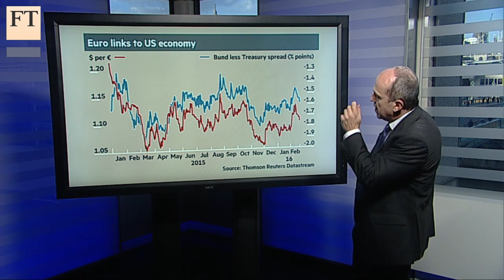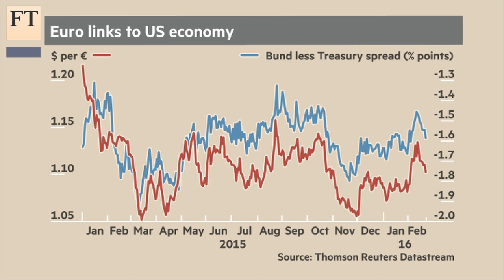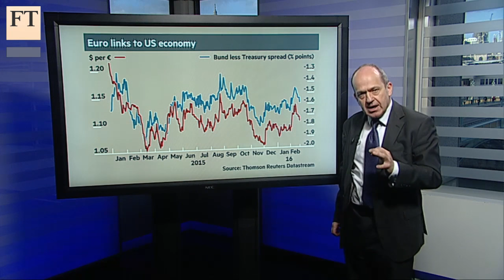Brexit and the euro | Short View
Roger Blitz looks at how the timing of the UK’s EU referendum risks hurting the euro and the EU.